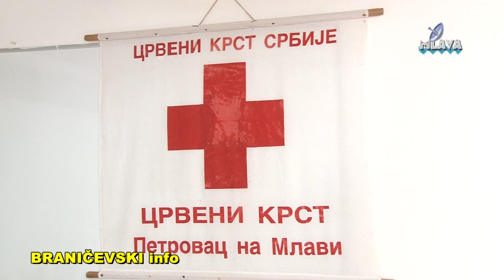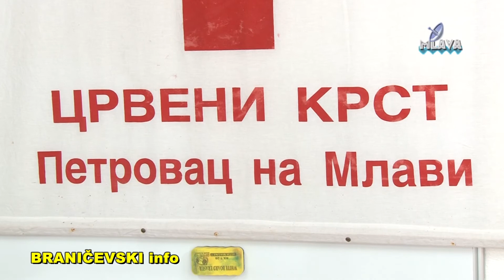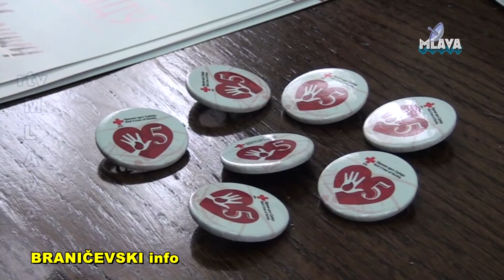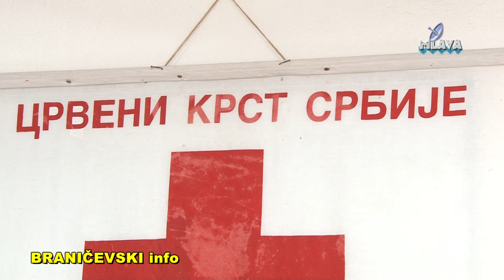Crveni krst Petrovac na Mlavi, najava akcije DDK (RTV MLAVA 04.05.2018.)